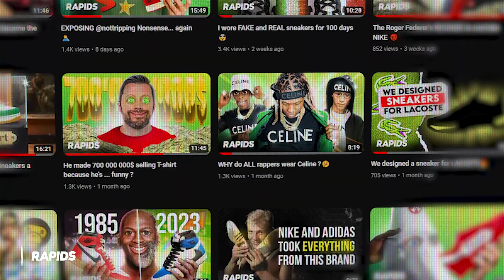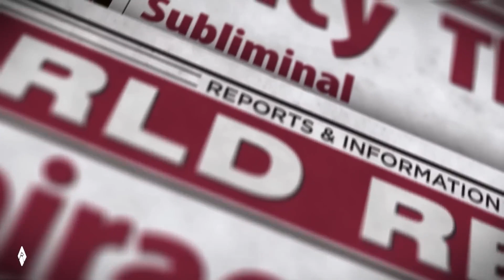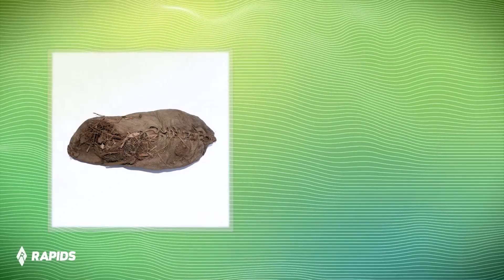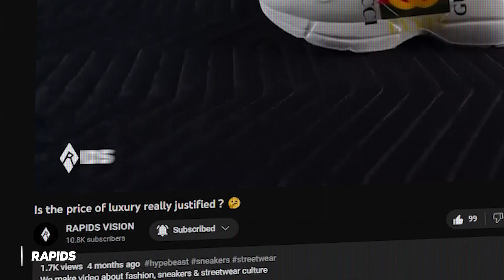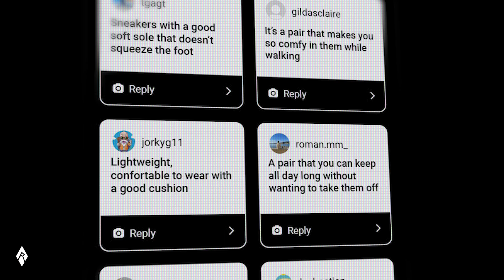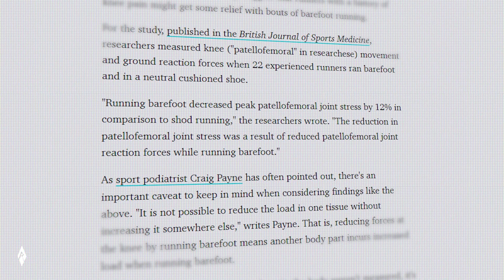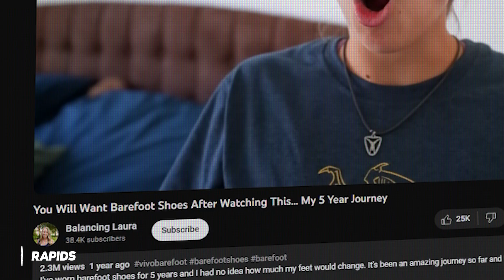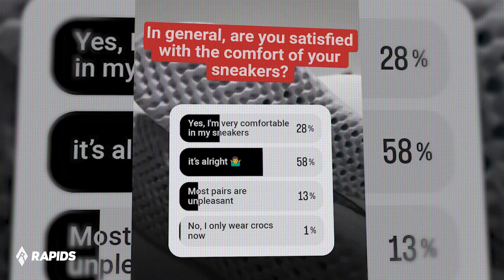Your sneakers are DESTROYING your HEALTH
We make video about fashion, sneakers & streetwear culture